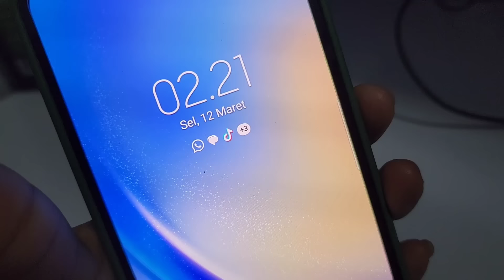Rame sekali ‼️Trawih Bersama & puasa pertama kita